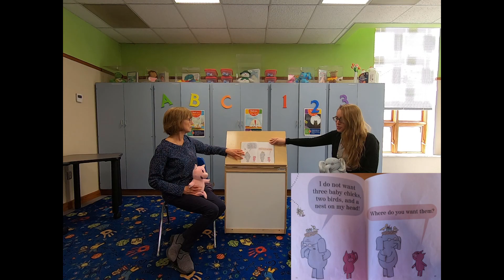Storytime with Miss Debbie and Miss Erica - April 21st 2020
Public Library of Mount Vernon & Knox County presents Storytime with Miss Debbie and Miss Erica!